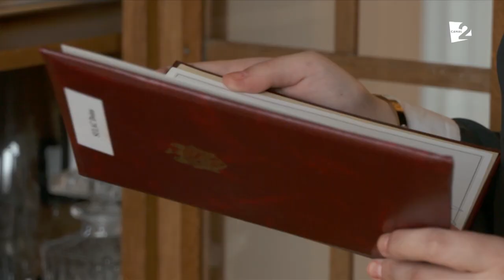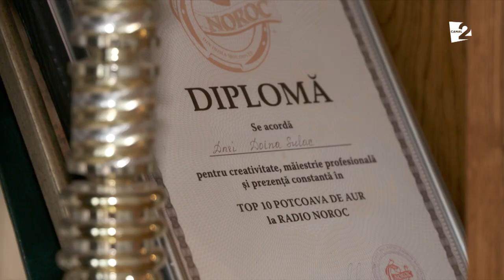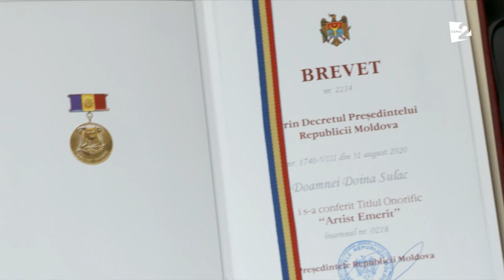Comorile Doinei Sulac!